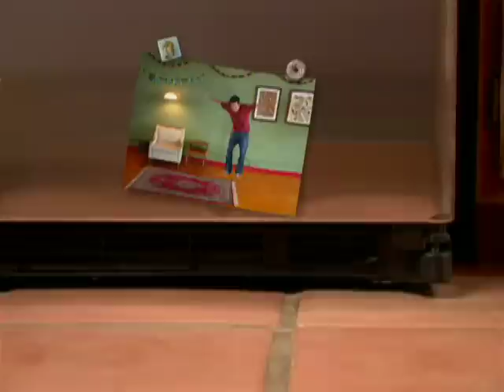GOT MILK? Spec Commercial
A spec commercial I made.  Completed with After Effects and Maya.